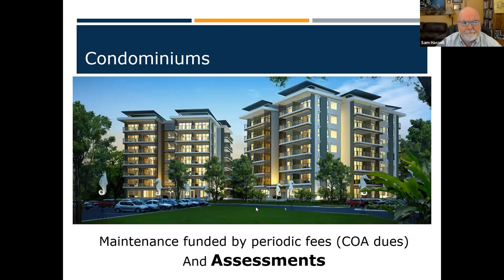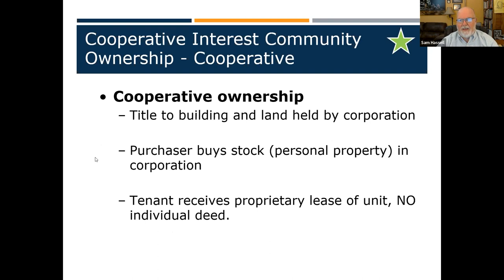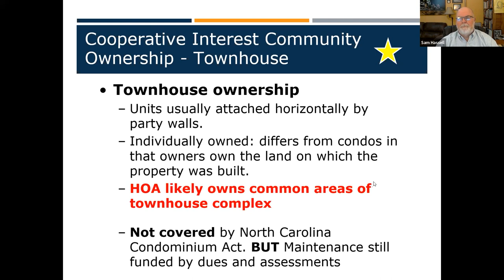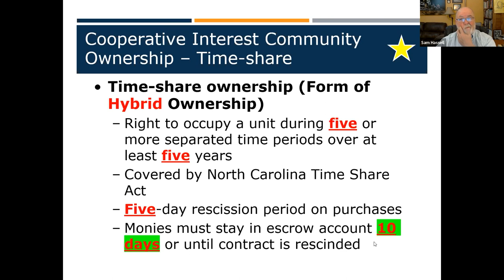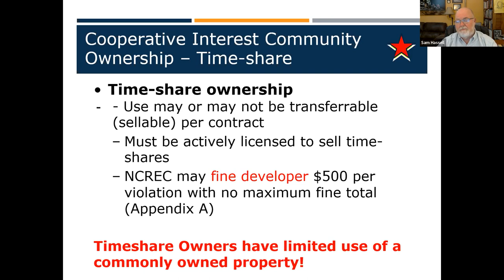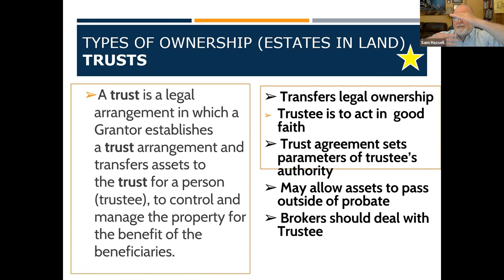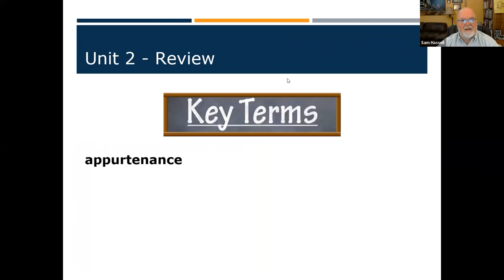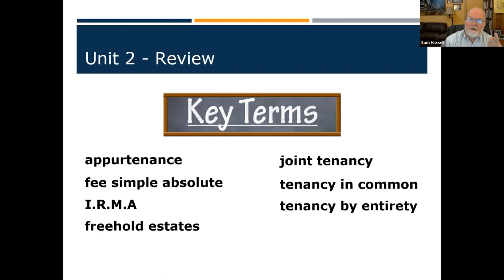Prelicense 6 | Cooperative Interest Community Ownership | Real Estate Exam Prep in North Carolina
Do you need some help preparing for your class test or license exam?

Ready to take the leap into real estate? Sign up for a course on our

Video Editing by: Grant Gillen

0:00 Condominiums
1:03 Cooperative Ownership
4:28 Townhouse
6:45 Timeshares
11:06 Trusts
24:10 Key Terms
25:40 Outro